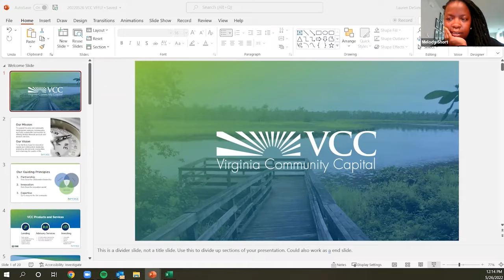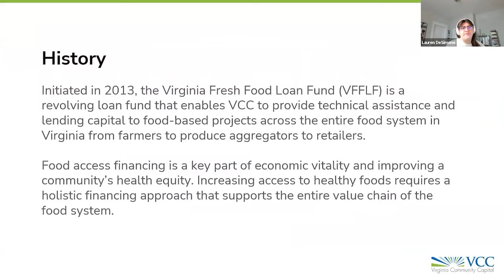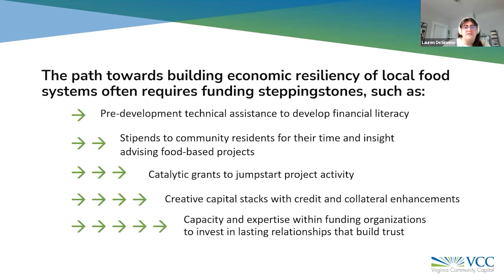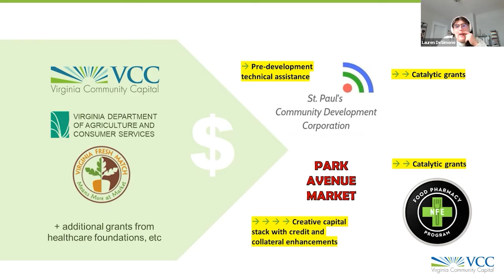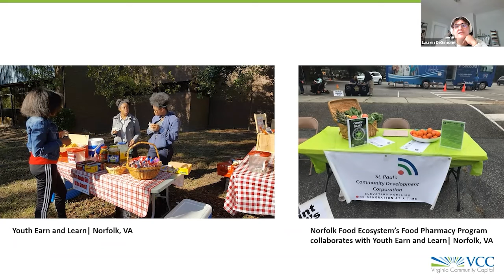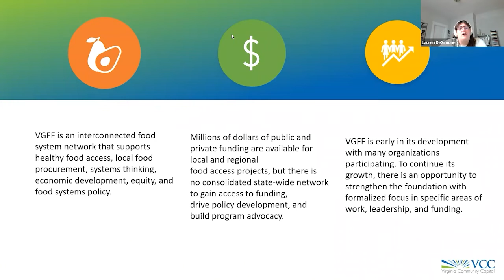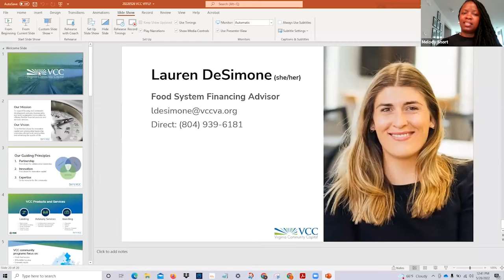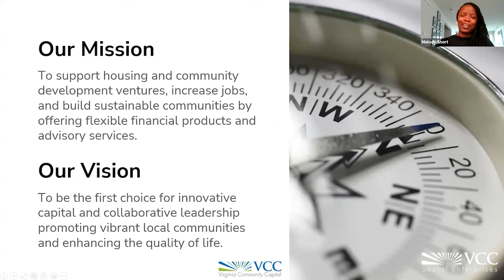Fresh Food Financing Webinar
Hear more about VCC's Virginia Fresh Food Loan Fund and learn about federal, state, and local funding resources for food-based businesses.